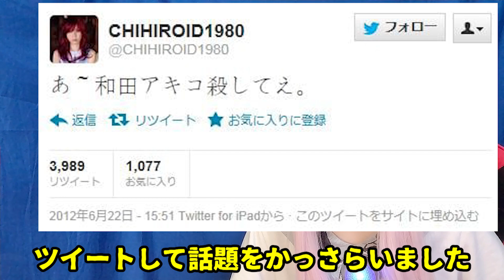【速報】鬼束ちひろ逮捕！救急車を蹴った理由！迷言５選！鬼塚ちひろ容疑者・パチンコ店 鬼束ちひろ 芸能ニュース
【速報】鬼束ちひろ逮捕！救急車を蹴った理由！鬼塚ちひろ容疑者・パチンコ店 鬼束ちひろ

# 芸能 芸能ニュース